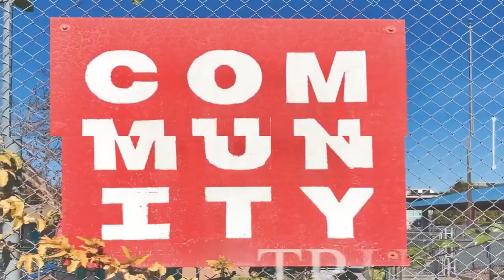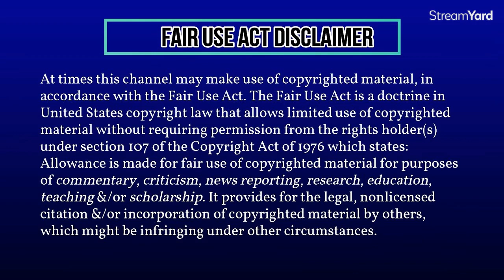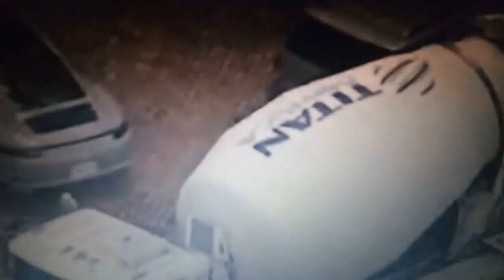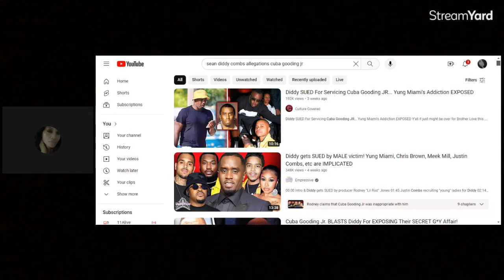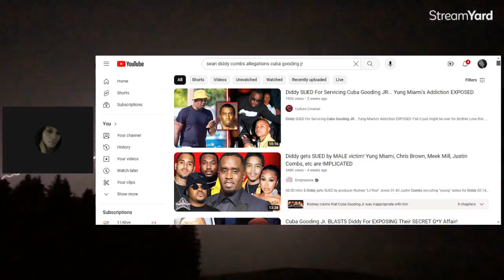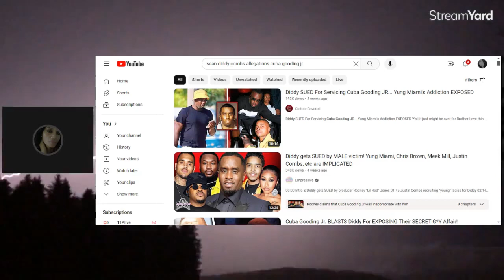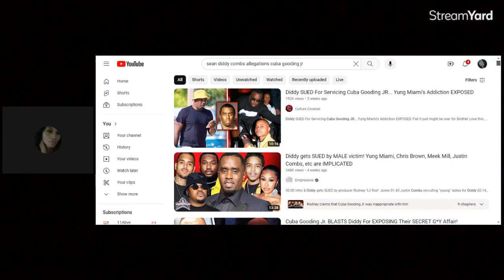MUSIC MOGUL SEAN DIDDY COMBS PROPERTIES RAIDED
Department of Homeland Security Investigations conducted raids at homes allegedly connected to Sean 'Diddy' Combs related to an alleged s--trafficking investigation.

This BROADCAST nor any broadcast from this channel does not have the intent nor has the intent to be received as malicious, nor contains hate speech, disparaging or demeaning to any individual or individuals, class protected or non protected  nor any group or groups.